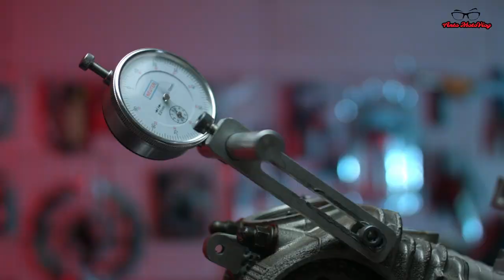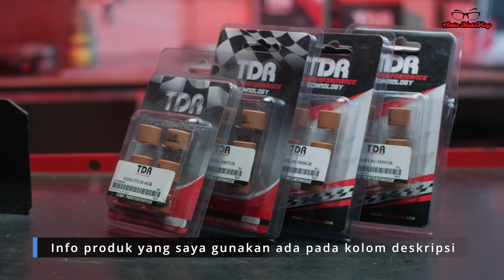RESTORASI Nouvo Z Bersejarah 😍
Ini si motor legend. Motor ini adalah salah satu motor yang dulu membawa saya keliling-keliling untuk touring. Sekarang motornya kita restorasi biar tambah kenceng.

Barang-barang di Nouvo Z